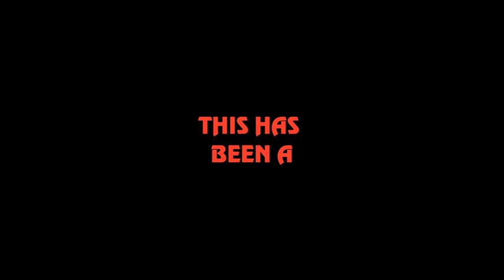CAM Classic edited with narration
Vintage footage of old school rc